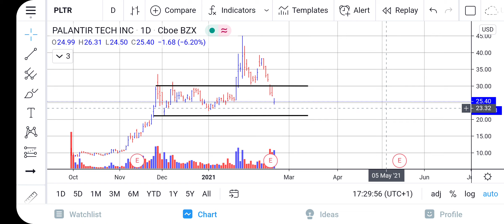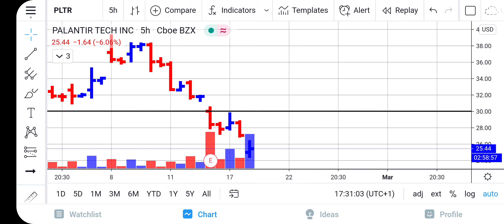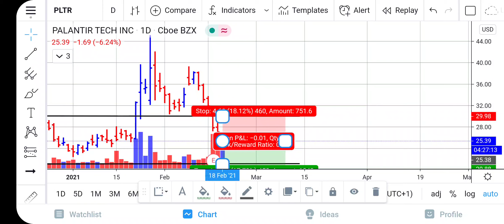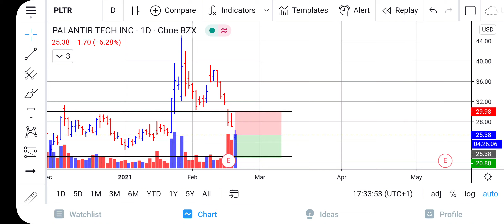🔥 Palantir (PLTR) Stock Price Prediction - PLTR Stock CRASHES!!! BUY NOW?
Palantir (PLTR) stock price prediction.  Recently, PLTR saw its price move to the downside.  Is this a prime opportunity to purchase Palantir (PLTR) stock?  Watch this video to find out.  Then leave your price prediction for Palantir(PLTR) below in the comment section.  Tell everyone where you expect price to be for Palantir in the next 2 weeks.